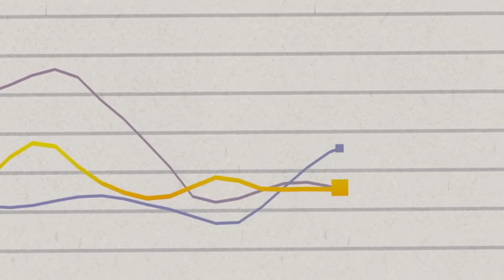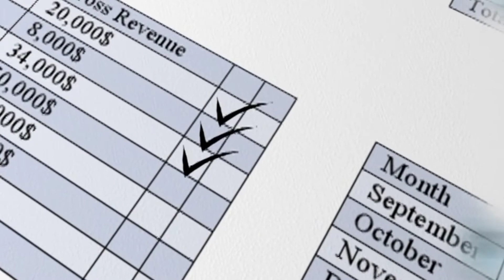Iiअगर आप पेनी panny स्टॉक खरीदते हैं तो इन बातों का रखें ध्यान । Trader learning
About🎥 videos

अगर आप पेनी panny स्टॉक खरीदते हैं तो इन बातों का रखें ध्यान । Trader learning

1. Zerodha

Invest and trade with Kite by Zerodha, India’s largest retail stockbroker. Open an account now.

2. Upstox

I'm on Instagram as @rakeshkumarkewat1989gmail._com. Install the app to follow my photos and videos.